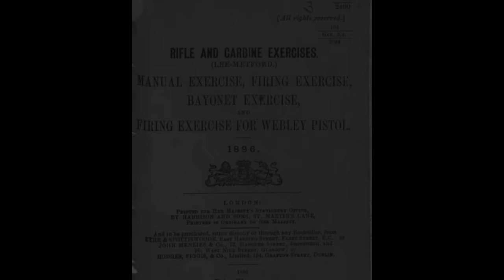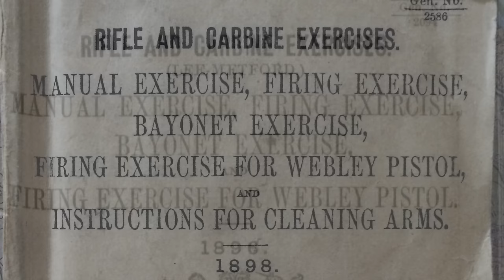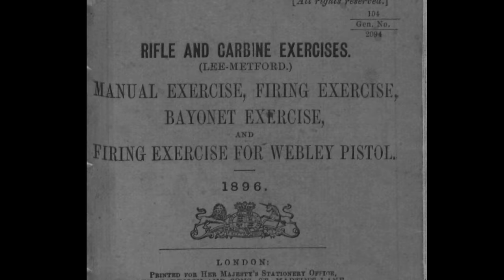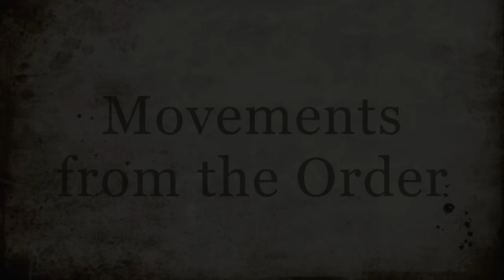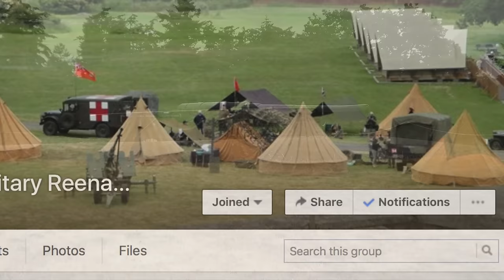The Mk I Lee-Metford: The Manual Exercise - PART TWO - c.1896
The second part in the Lee Metford Manual Exercise series.  The drill was simplified and this set of movements was used from 1896 until the adoption of the Short, Magazine, Lee-Enfield in 1903.